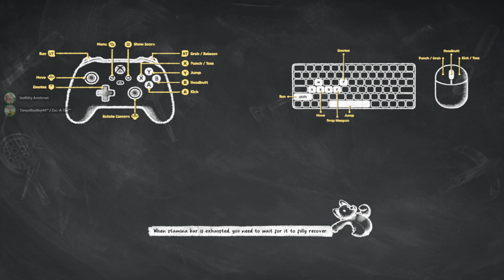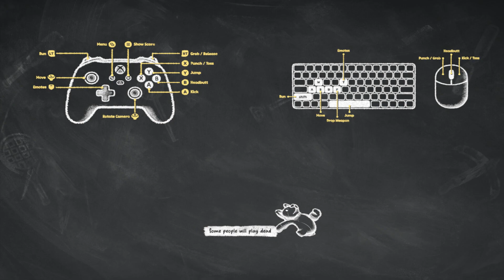Late Night Beatdowns: (02.25.24): "Party Animals"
Stream Archive
From: February 25th, 2024
Watch The Gaming Beatdown! on Twitch TV
LIVE! Thursdays/Fridays/Saturdays/Sundays/Mondays @
7PM PST | 8PM MST | 9PM CST | 10PM EST.

Support The Gaming Beatdown! Powered by Design By Humans!